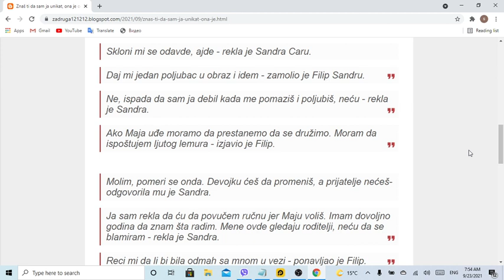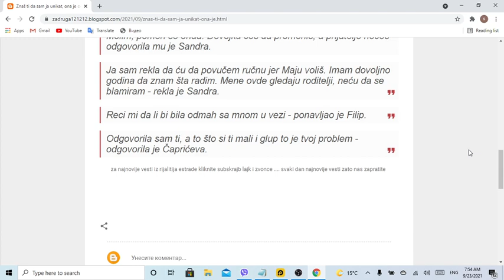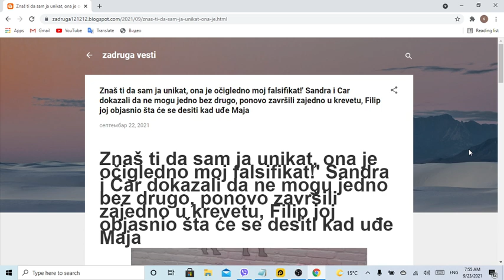Znaš ti da sam ja unikat, ona je očigledno moj falsifikat!' Sandra i Car dokazali da ne mogu jedno b